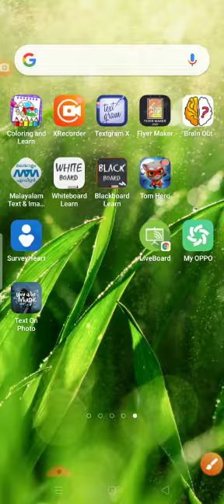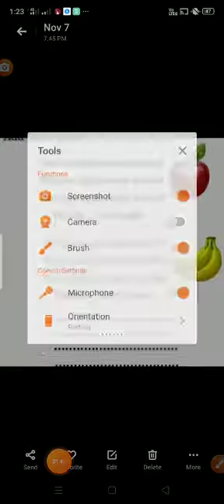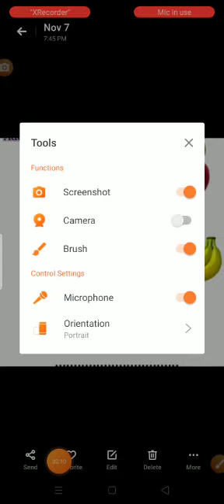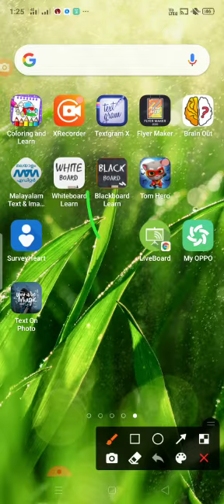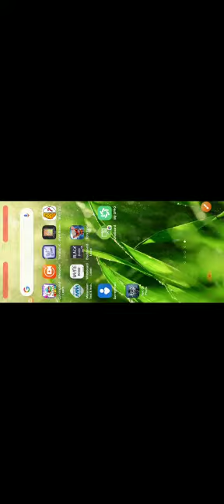XRecorder App usage || JESLY TEACHER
Recorder App